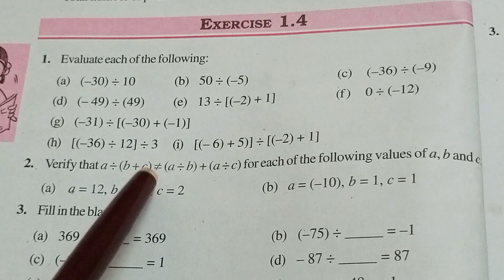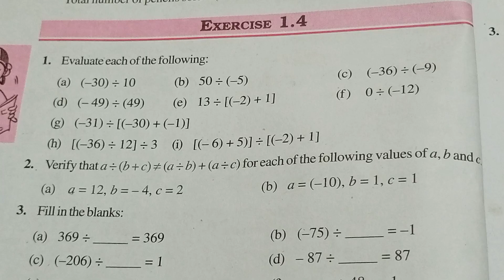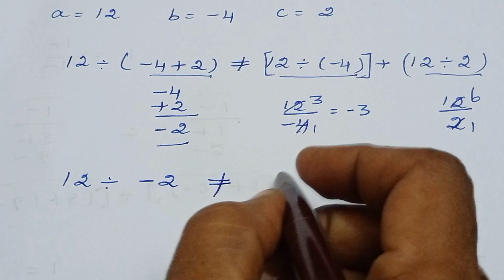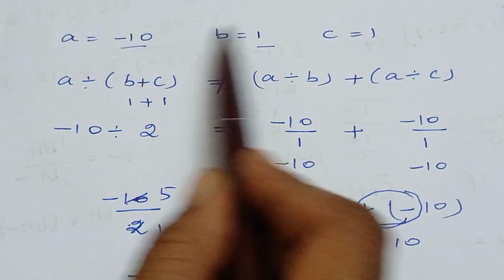NCERT class 7 maths chapter 1 Integers Exercise 1.4 Q.no 2 solutions/ncert solutions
INTEGERS EXPLANATIONS
Ncert class 7 maths chapter 1 Integers Exercise 1.4 question no 2 solutions